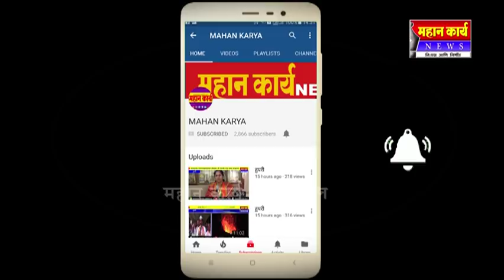मांगूर मध्ये काँग्रेसच्या प्रचाराला मिळाली गती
मांगूर मध्ये काँग्रेसच्या प्रचाराला मिळाली गती : उत्साहात कार्यकत्र्यांचा घरोघरी प्रचार